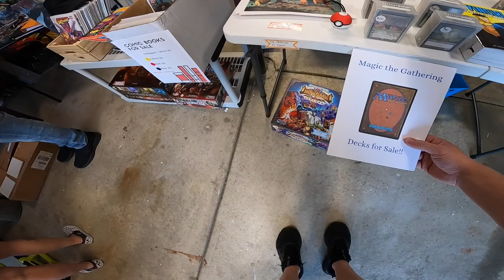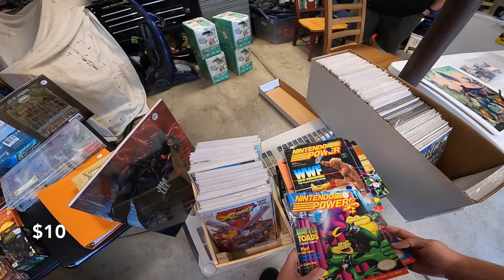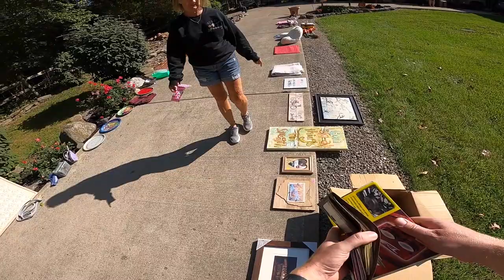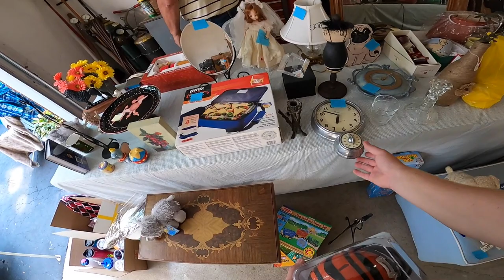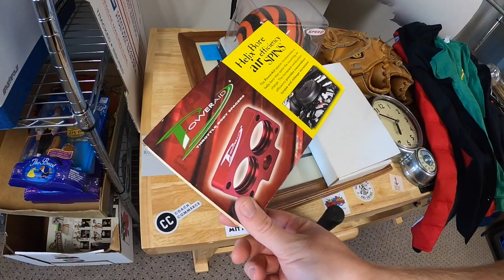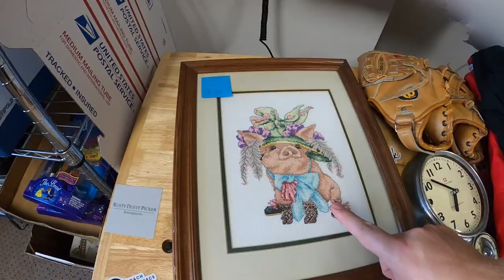I Was Invited Inside at This Garage Sale